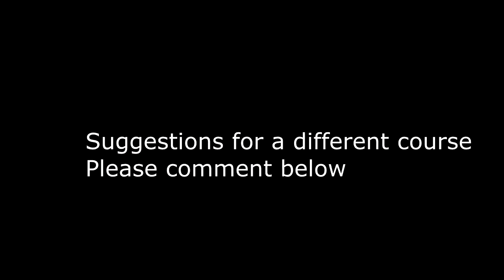Home Obstacle course for Occupational Therapy working with a stepper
Working with stepping stones is hard but it is good for my balance.
Fun DYI obstacle course for sensory processing exercises. Playing and having fun is the best part of home obstacle courses. Proprioceptive and balance obstacle courses are always different and new.